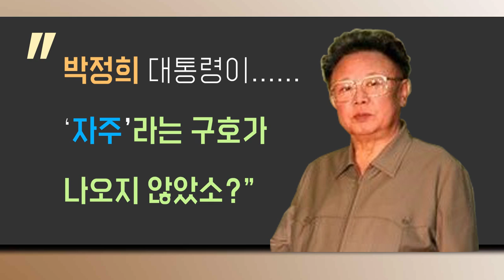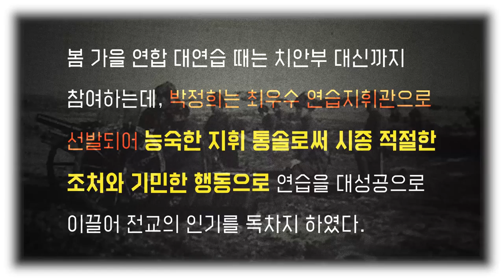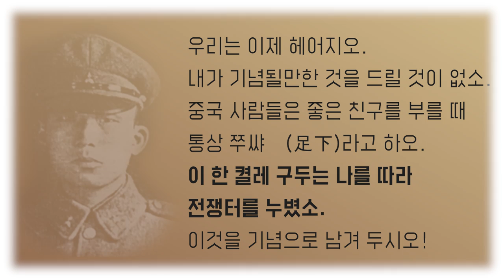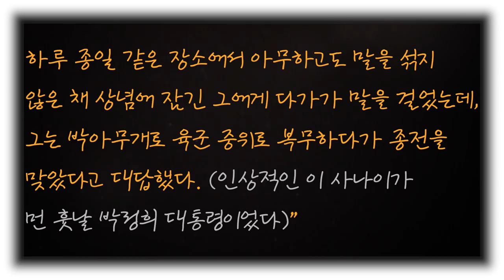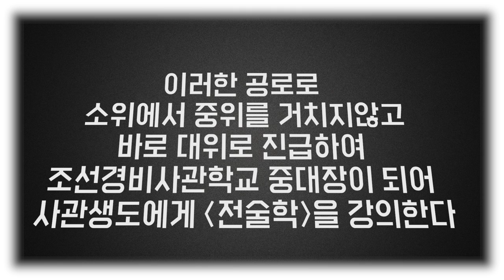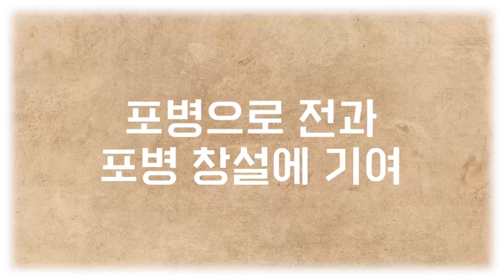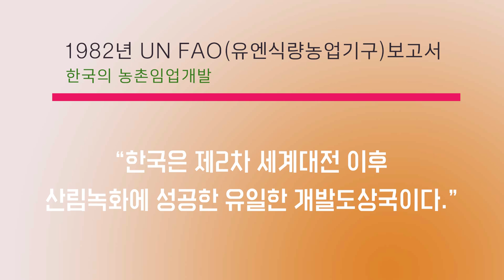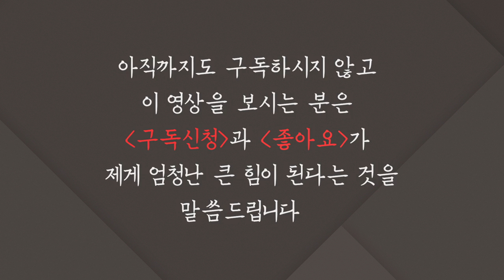[나의조국TV]■영상실록_박정희는천재였다 제2부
■위인 박정희 일생을 통해 살펴보는 인생 성적표 -
 《박정희는 천재였다》
'나라없는 식민지 백성으로 태어나 군인이 됐고,
광복을 맞은 조국에서 장교로 임관하여 장군이 되고,
일생을 조국과 민족을 위해 몸 바친 대통령이 된'
초인 박정희의 특출한 삶을 추적해보는 영상실록입니다.
◆◆◆◆◆ 박정희 알리기 프로젝트 자발적 후원 ◆◆◆◆◆
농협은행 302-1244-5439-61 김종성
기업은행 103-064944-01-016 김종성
'박정희는 천재였다' (부제 - 박정희 성적표)는 다음 문헌을 참조하였습니다.
●박정희, 단기4294, 『우리 민족의 나갈 길』, 기파랑(재발간)
●박정희, 1997,『국가와 혁명과 나』, 도서출판 지구촌(재발간)
●고정일, 2014, 『불굴혼 박정희.전10권』, 동서문화사
●조갑제, 2007, 『박정희.전13권』, 조갑제닷컴
●정재경, 1994, 『박정희 실기』, 집문당
●정재경, 1992, 『위인 박정희』, 집문당
●박동성.심고령, 1964, 『여명의 기수』, 교육문화사
●김인만, 2012, 『박정희 일화에서 신화까지』
●전목구, 1966, 『전기 박정희』, 교육평론사
●김종신, 1970, 『박정희 대통령』, 한림출판사
●김종신, 1997, 『박정희 대통령과 주변 사람들』
●송창달, 2012, 『박정희 왜 위대한 대통령인가.
●정운현, 2004, 『군인 박정희』, 개마고원
그외 '박정희기념재단'자료실 참조.
◆[영상실록 박정희는 천재였다_제1부] 배경음악
The Awakening 1:34 Patrick patrikios
Parzival  4:06 William Rosati
The Great Avenger 2:00 Silent partner
Cowboy Lullaby  3:02 JHS Pedals
March to Victory 2:59 Silent partner
Through The Crystal 2:45 jeremy Blake
Further Than Before 2:19 Late Night Feeler
Sad Past  2:22 Silent Partner
Epic Battle Speech 1:52 wayne Jones
Lurking  2:12 Silent partner
See You On The Otherside 3:13 the 126ers
Fallen Soldier  1:46 Biz Baz studio
Invitation to the Castle Ball 1:46 Doug Maxwell
◆[영상실록 박정희는 천재였다_제2부] 배경음악
The Awakening 1:34 Patrick patrikios :Intro music
Romantic Hero 2:59 Sir Cubworth